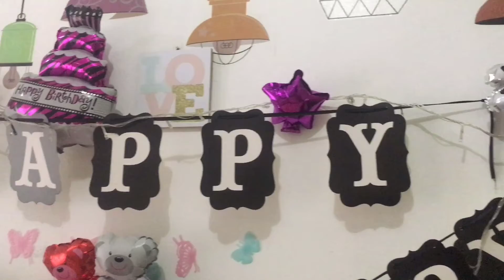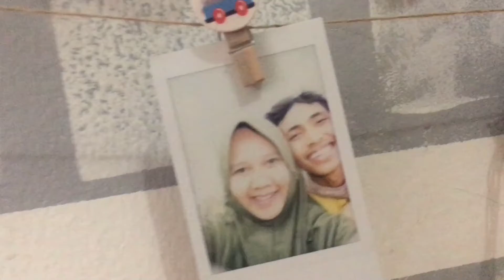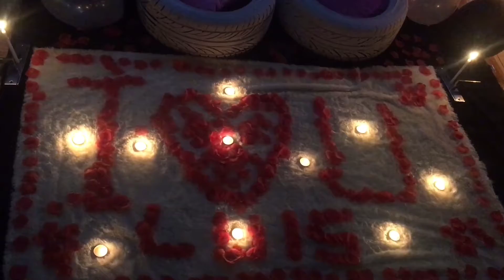HAPPY ANNIVERSARY KE-2 | Merayakan Ulang Tahun Pernikahan ke-2xNYA 😇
HAPPY ANNIVERSARY KE-2
Oke ini video aku merayakan Anniversary ke-2 21 april 2017 dulu kami menikah.

Apa HARAPAN DAN DOA kalian buat kami??? Bisa COMMENT dibawah yaa terimakasih 😊🙏

Seruu banget asli, tonton videonya sampai habis yaa